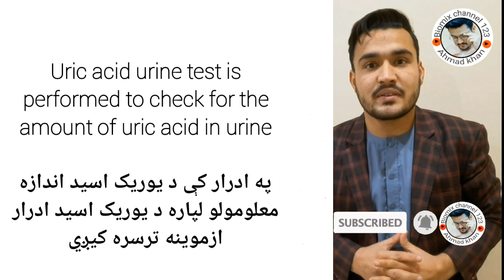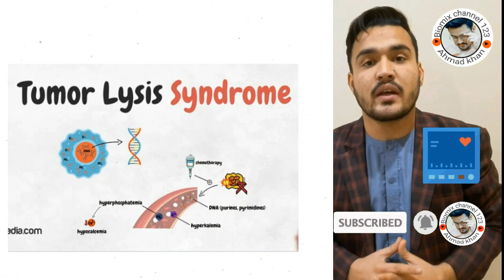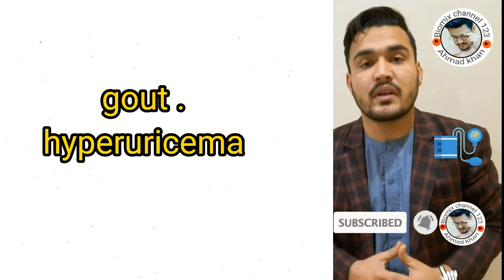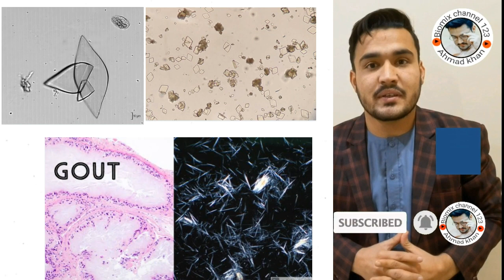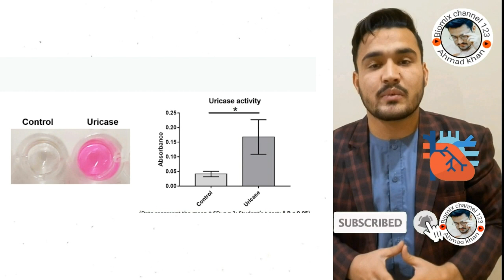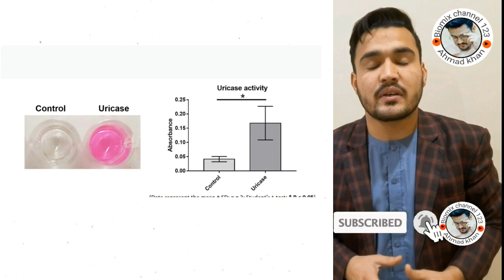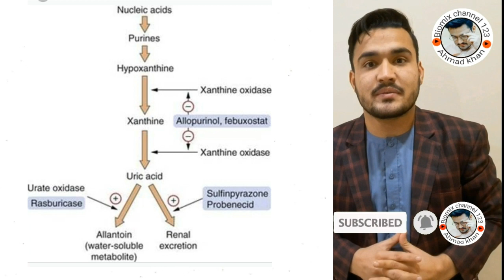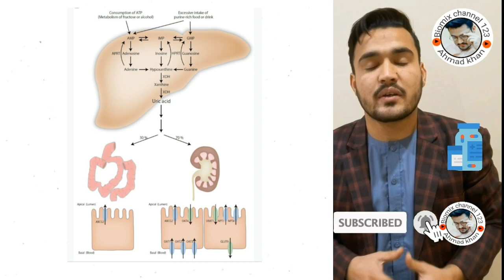Urine uric acid test/uric crystal/uricase pap method/uric acid synthesis/stone in pashto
Stone in kidney
Uric acid crystal
Uric acid synthesis
Hyperuricema
Hypouricema
Gout
Tumor lysis syndrome
24 hrs urine